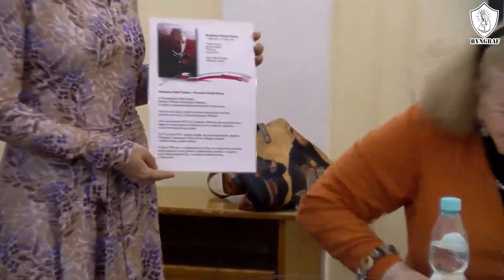ROTMISTRZ WITOLD PILECKI I SIOSTRA IZABELA. Dr Anna Mandrela - wykład w Warszawie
Wykład dr Anny Mandreli poświęcony rtm. Witoldowi Pileckiemu i siostrze Izabeli (Zofii Łuszczkiewicz). Spotkanie odbyło się 25 maja 2023 r. w Warszawie w rocznicę zamordowania rtm. Pileckiego.

Ten kanał działa tylko dzięki Wam!  Możecie go wesprzeć poprzez:
👉 Dla wpłat zza granicy:
IBAN:
Kod BIC SWIFT:
INGBPLPW

Moja strona:
(Zachęcam do zapisania się do newslettera)